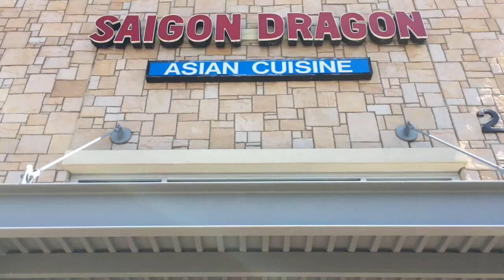Falcon Snipes (Channel Trailer)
SONG: Amine- Caroline